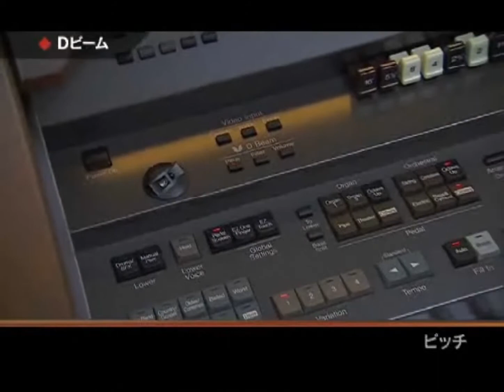Roland At-900 Showing the effect modules. Demo by artist of Roland japan.wmv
this video show a better demostration of the effect unit that is being used